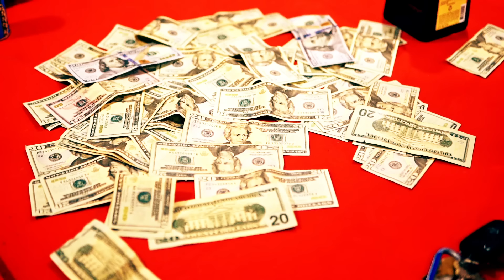Preme Dibiasi - What Is We (feat. Fly Tye)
New video for "What Is We" featuring Fly Tye and produced by Matt Light Da'Flame from the album "Real Rare".